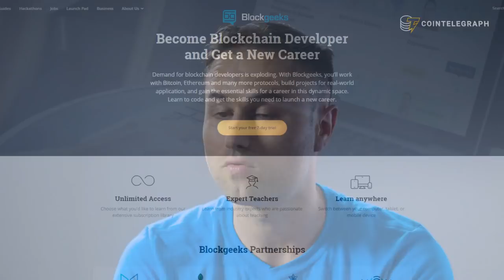Ameer Rosic: ‘Everyone is Smart Enough to Lose or Make Money’ in Crypto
Blockgeek’s Ameer Rosic thinks that everyone should have access to crypto adoption - including his mom.

Ameer Rosic is a serial entrepreneur, marketing expert, investor and co-founder of Blockgeeks an online blockchain innovation hub.